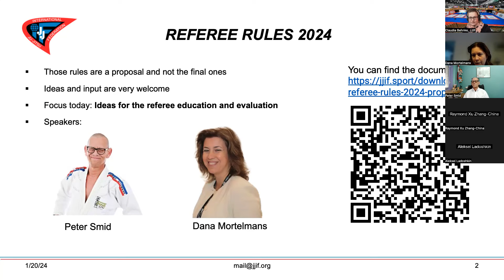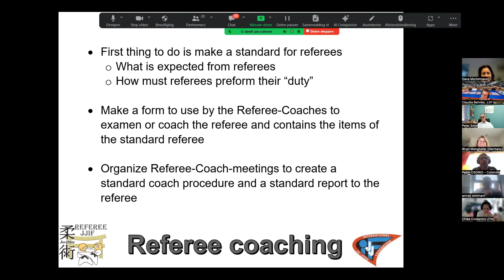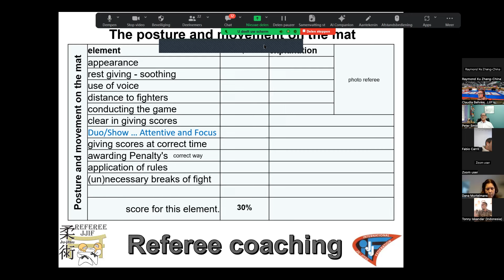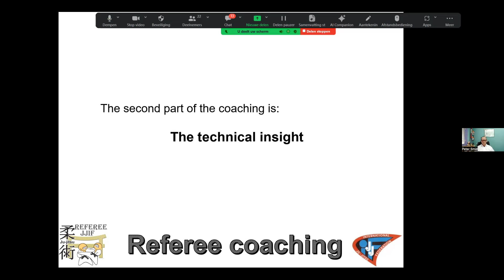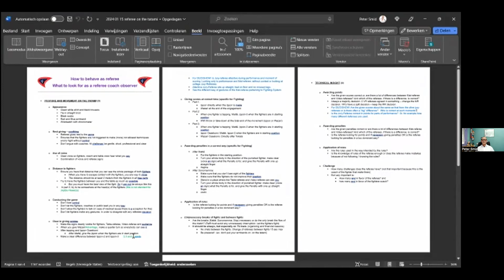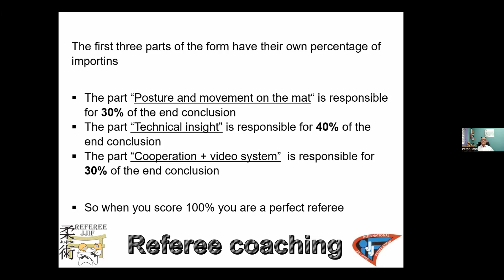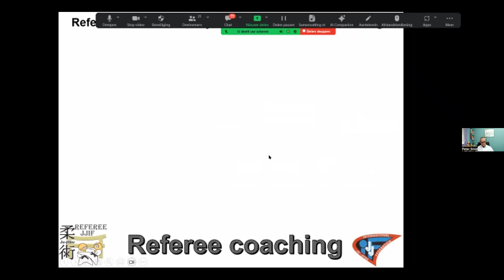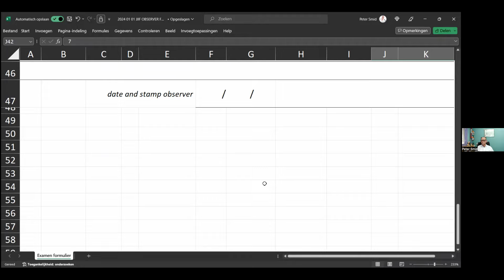Referee Working Group Meeting 20 Jan 2024